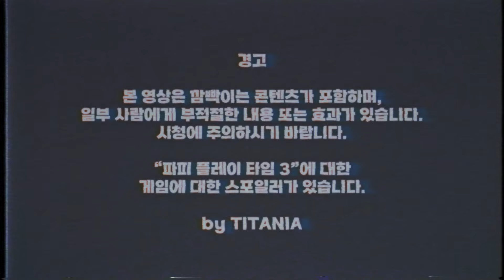ALLERGIC TO PEOPLE ANIMATION MEME // poppy playtime chapter 3 // 파피 플레이 타입 챕터3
CatNap and DogDay are my favorite charater!!
I had fun working on the video.
If you post it somewhere else, please leave the original link!
다른 곳에 올릴 때는 원본링크를 남겨주시면 감사합니다!
Original Meme: Eichmein
effect inspired : Polar Summit
Song/Music: Cótiles - ENA REMIX